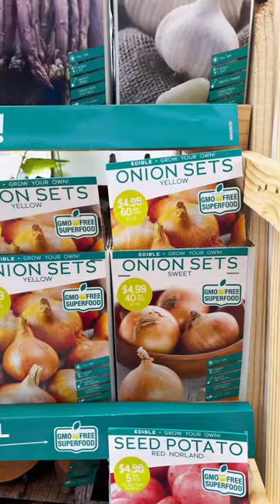Garden Seeds and Bulbs at Home Depot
Enjoyed this video and want to show your support? Here are a few ways:

Equipments
Camera 1
Camera 2
Sound 1
Sound 2
Led light
Video editing 1
Video editing 2
Video editing 3